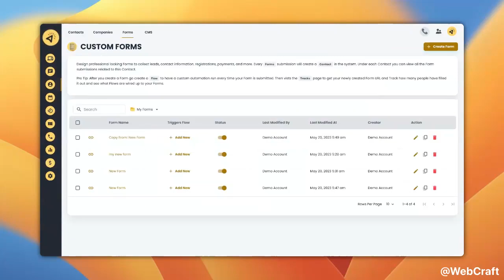How to change currency in forms?